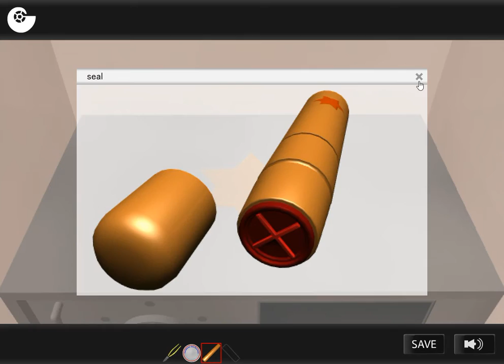[Gotmail] The Bird in the Cage Walkthrough